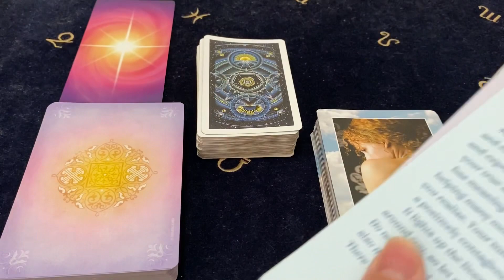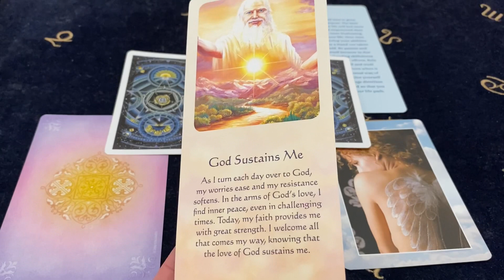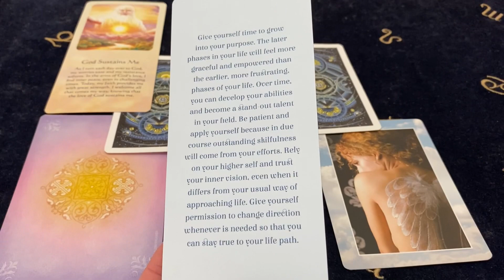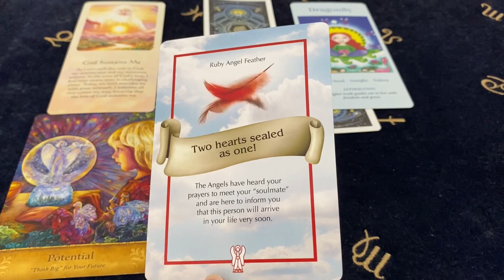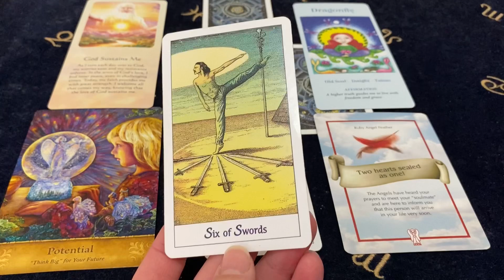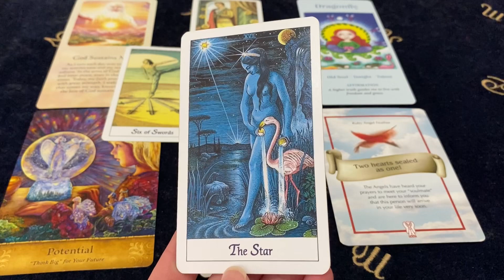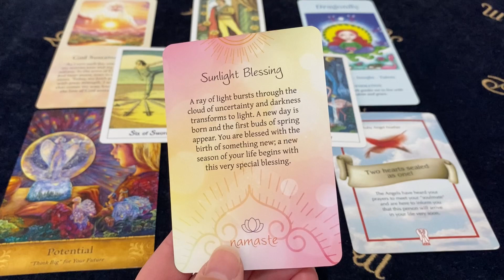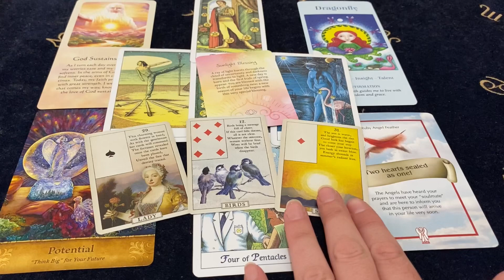VIRGO A VERY SPECIAL BLESSING! A NEW SEASON BEGINS! May 31 - 6 June